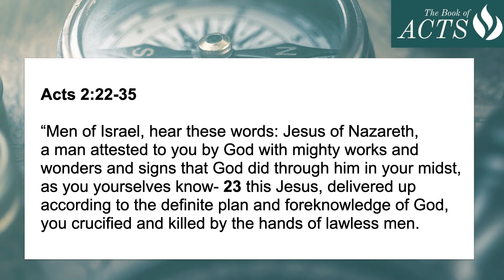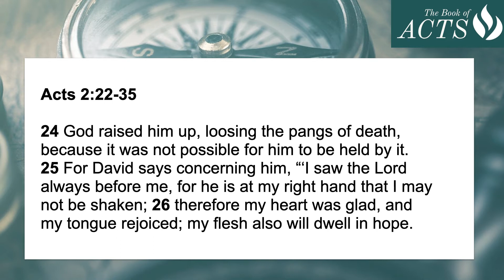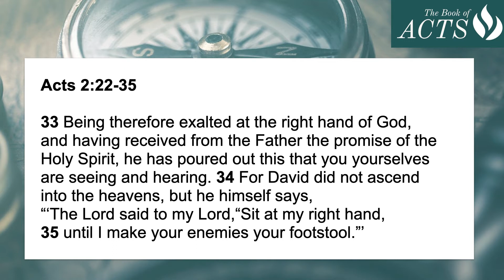The Crucified and Risen Lord | The Book of Acts | Ch 2:22-35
We meet together ONLINE every Friday @ 11:00 am GMT+4

City Hill Church Dubai is a part of Regions Beyond. Regions Beyond is a diverse family of churches joined in apostolic partnership. Our common desire is to see every church among us established as a loving, prayerful, worshipping community that is centered on Jesus, deeply rooted in the Word of God and fully empowered by the Holy Spirit, in order to be effective witnesses in our local communities and across the nations.